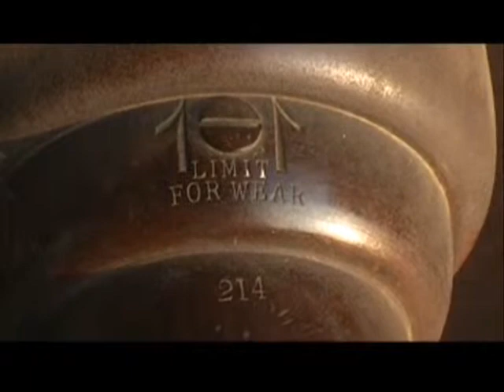hku2410- Indian Heritage, Canon at Bharatpur Fort,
My proud Indian Heritage